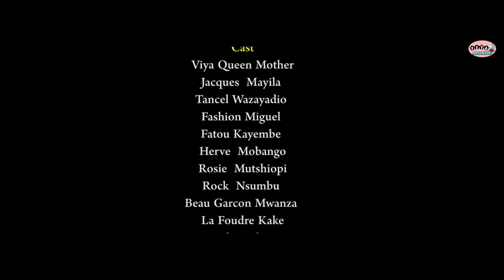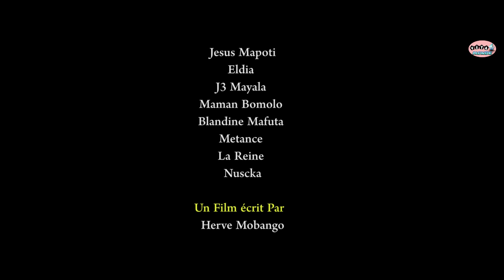FILM MOPAYA EP 8 AVEC VIYA ,TIDE ,MUTSHIOPIE, FATOU,BLANDINE,LA FOUDRE,FACHION,MOBANGO,ROCK,JACQUE..